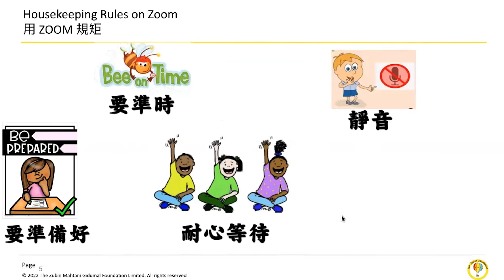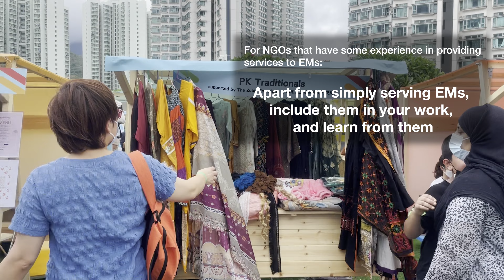Building Community • Building Tung Chung: Empowering Ethnic Minorities (Eng 2.5 min ver)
Empowerment is key to The Zubin Foundation’s work, and an essential part of this is cultivating and mentoring youth and talent within ethnic minority communities, of whom can champion Ethnic Minority needs and interests across civil society.

With Swire Trust’s sponsorship for the Building Community Building Tung Chung project, The Zubin Foundation runs 130 home visits to 130 ethnic minority households living in Tung Chung, and various community initiatives.  We have produced this impact video to highlight the impact of the project, as well as make sure of this project as a case study showcasing a multi-stakeholder engagement model in supporting ethnic minorities.

Tung Chung is one of the districts in Hong Kong with the highest population of ethnic minorities. With this Building Community Building Tung Chung programme, we hope to take this opportunity to provide a case study for other service providers to get an insight of:
1. How to engage with ethnic minorities
2. What their values are and how to show respect
3. How to collaborate with others to support ethnic minorities in Hong Kong

The Zubin Foundation Team